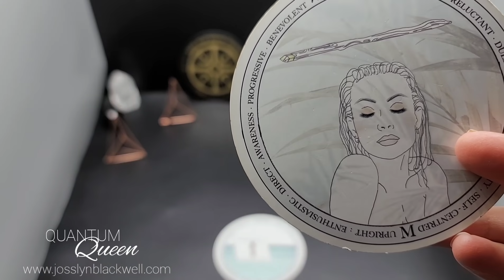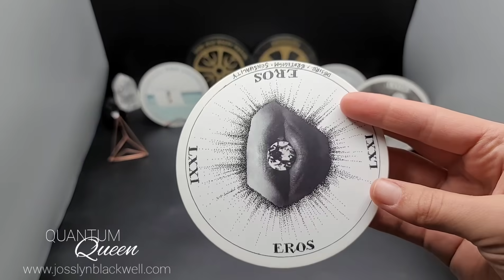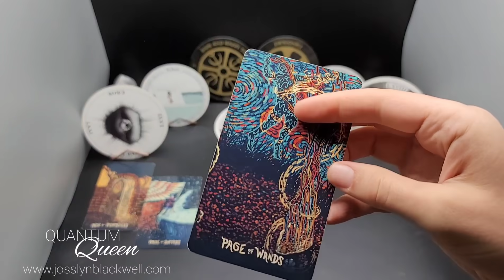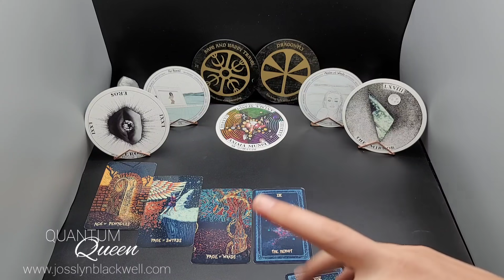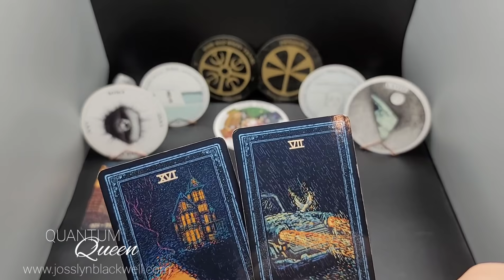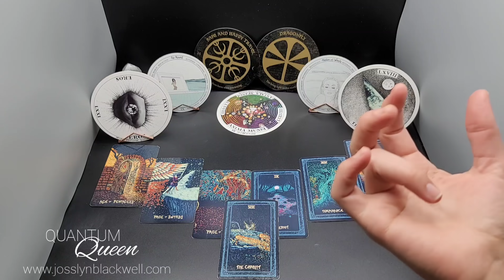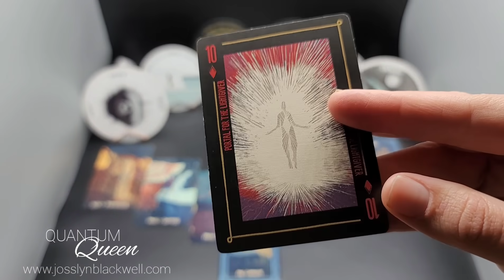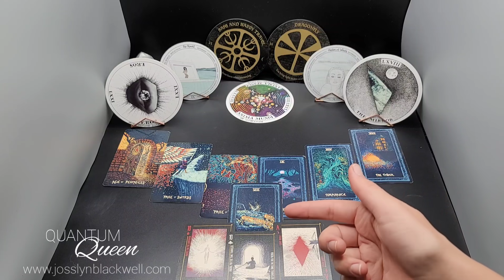Pisces - Someone is excited to make things happen with you! - Quantum Tarotscope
Cards Used:
TAROT